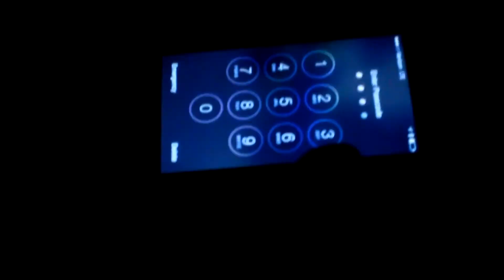[CREEPYPASTA]: WORLD'S BEST SCHOOL PSYCHOLOGIST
FOLLOWME ON INSTAGRAM: @kcox04

HAVE A TERRIFYING EVENING...